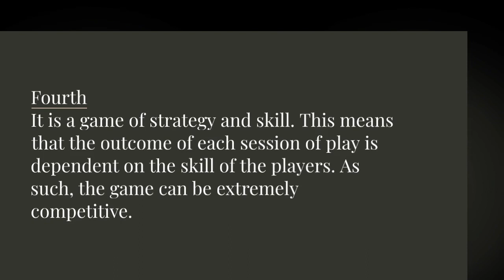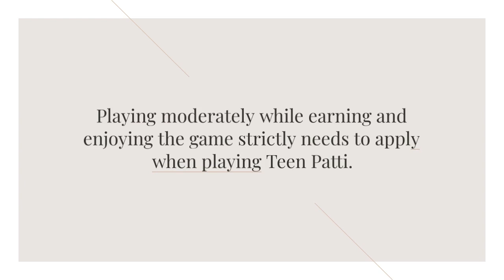The Story behind Indian Teen Patti How a Game Can Change Lives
The captivating journey of Indian Teen Patti unravels the transformative power of gaming, showcasing how a simple game can profoundly impact lives.